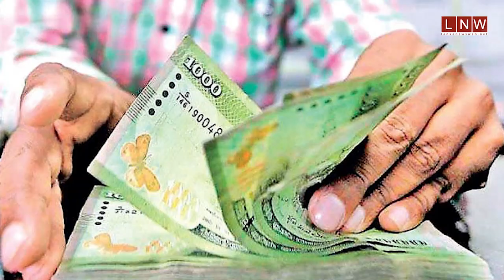ලංකාවේ ළමා මන්දපෝෂණය: බොරු කියන්නේ කවුද??? Daily Narrative 12 03 2024